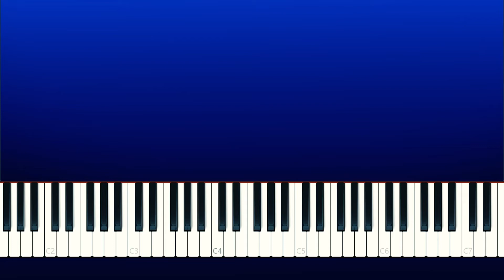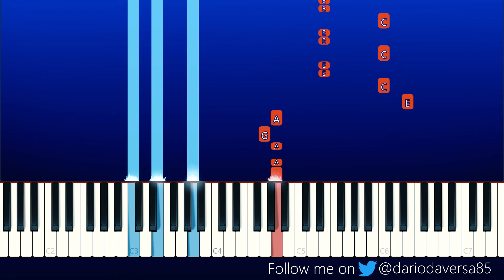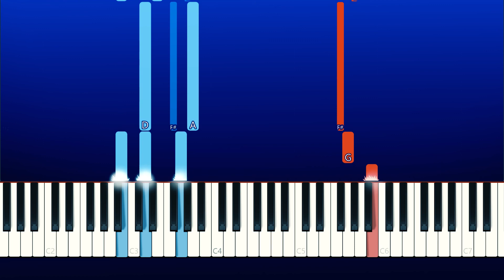Naruto Theme Song (Piano Tutorial)